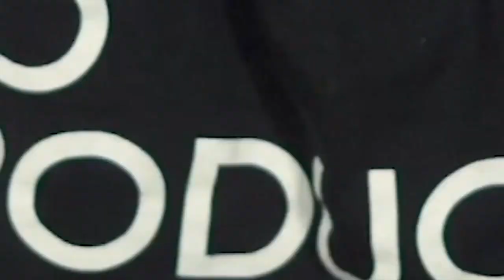What’s It Like Being An Upcoming Artist In Ireland? | Tiernán Heffron | S3E30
This is Tiernán Heffron! The 21-year-old singer/songwriter out of County Antrim, Northern Ireland brings a unique tonality, an innate feel for melody, and has the ability to write relatable lyrics. He began singing at the age of 4 and by 8 he was learning to play the guitar. Tiernán then began writing his original songs at 12 years old. Through perseverance, patience, and an innate connection to the music he was able to continue to flex and grow as an artist. After amassing over 100,000 views on Youtube in his early teens he caught the interest of one of Ireland’s top music video producers - Steve Bloor. Steve not only created Tiernán’s visuals but he acted as his manager for 3 years where Tiernán’s cover of Keith Urban’s ‘Somebody Like You’ reached #15 on the iTunes World Country Charts. See his Spotify here.

Episode theme: How has being in a relatively remote part of the world affected your career so far? The world is changing and being in parts of the world that aren’t regarded as meccas for entertainment is no longer a deal-breaker. See how it has affected this artist’s career. If you want to hear the perspective of an up-and-coming artist from a rural part of the world then this episode is for you!

Thank you for joining us, Tiernán! A big thank you to Prevail Media Group for producing Go Produce. Thank you FACTOR Canada for funding part of this initiative.

Do you want exclusive content? We have different tiers for membership set up with perks like exclusive content, mastermind sessions, and even access to our live guest interviews.